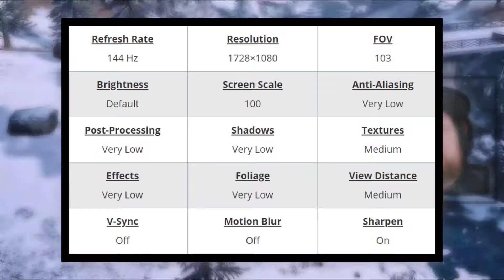Hckerjack PUBG Settings, Keybinds, Sensitivity, Gear and Setup Pro Player Updates 2019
Hckerjack PUBG Settings and Keybinds
Check out Hckerjack’s new PUBG settings, keybinds, sensitivity and more. Also listed below are links to his gaming and streaming setups. Don't miss any updates as we do all the research and updating for you.

Hckerjack GAMING GEAR

Monitor : ASUS ROG Swift PG278QR
  Acer GN246HL

Mouse Pad : HyperX FURY S - Pro-XL

Hckerjack GAMING PC SETUP

Motherboard : ASRock Fatal1ty Z270 Gaming K4

Memory : G.Skill TridentZ RGB Series 16G DDR4 3600Mhz

Case : Cooler Master MasterCase Pro 5

Power Supply : be quiet! Netzteil ATX 700W BeQuiet System Power 9

Hckerjack Streaming PC SETUP

GPU : ASUS ROG Strix GeForce GTX 1080

Motherboard : ASRock AB350 PRO4

Memory : Corsair Vengeance LPX 16GB DDR4 3000MHz C15

Case : Cooler Master MasterBox 5 Black

Power Supply : be quiet! System Power U9 400W, BN 606, 80 Plus Bronze

Hckerjack GAMING SETUP

Microphone : Auna MIC-900 USB

Arm : Neewer Adjustable Suspension Boom Scissor

Hckerjack Social Profiles